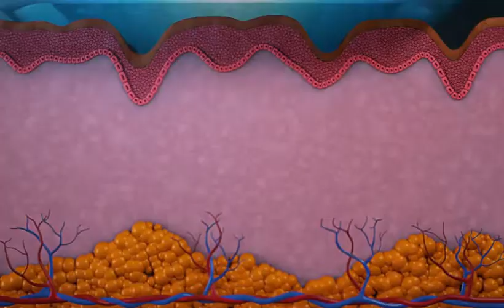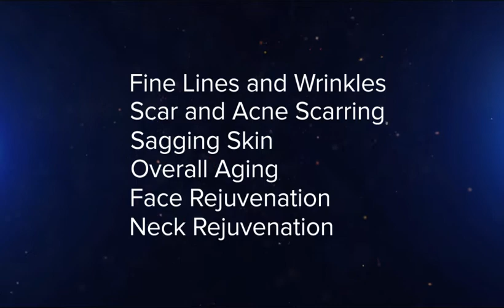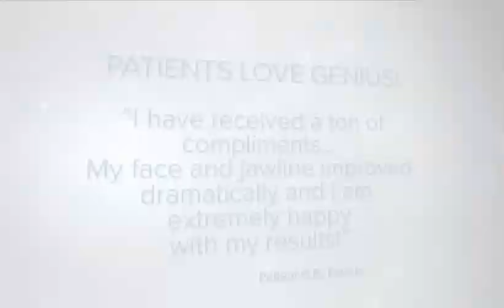GROUNDBREAKING NEW TREATMENT: GENIUS LIFT, RADIO FREQUENCY MICRONEEDLING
What is Genius?

Genius uses radio frequency technology to deliver thermal energy into the dermis through micro-needles, protecting the top layer of the skin while providing real time feedback during the procedure. This allows treatment on all skin types and colors.

We are now offering this treatment at Z Center for Cosmetic Health in Sherman Oaks, California!